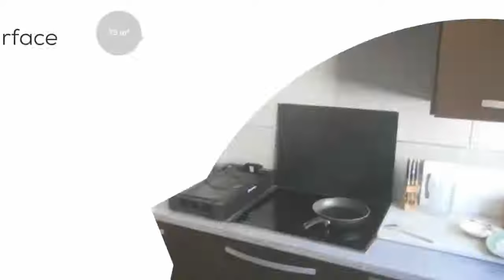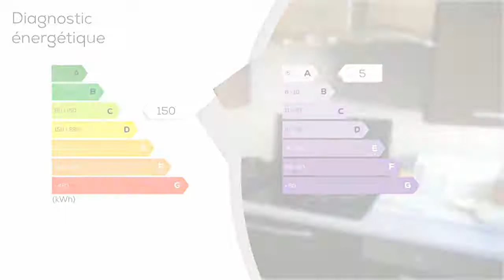A vendre - Appartement - La seyne sur mer (83500) - 4 pièces - 73m²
Bel appartement près de toutes commodités décoré avec goût (Moderne) type 4 avec 3 chambres, cuisine aménagée et équipée, Salon Séjour donnant sur balcon, couloir avec placards, salle de bain avec baignoire et douche, wc, placards intégrés dans toutes les chambres, cave. Climatisation réversible. Au calme sans vis à vis. Accès par visiophone. Garage en sus. Contacter Jean au 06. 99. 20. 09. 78 j. barradas@groupementimmo. net - Annonce rédigée et publiée par un Agent Mandataire

Charges courantes : 960 € / an
DPE : C
GES : A